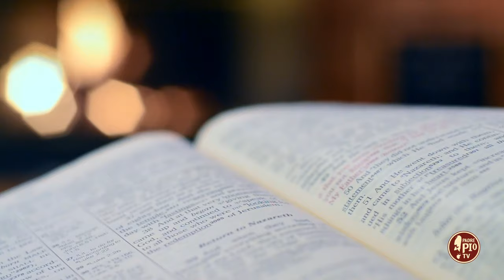Alexandra e il dito della Madonna (Dritto al Cuore 1 Giugno 2024)